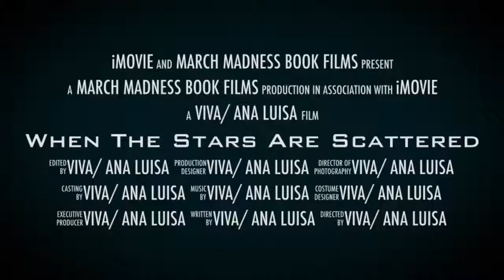When The Stars Are Scattered Book Trailer